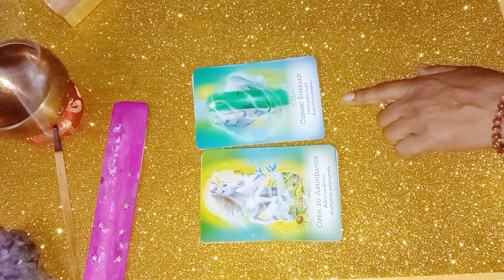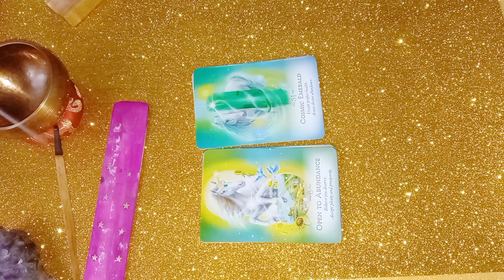mensaje de los angeles para el amor código sagrado 541 .